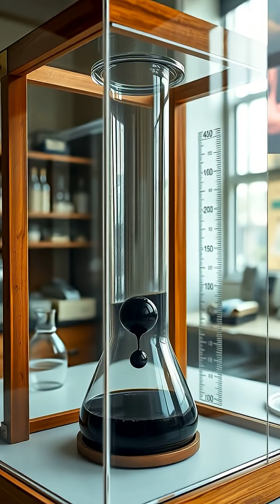The World's Longest-Running Experiment: The Pitch Drop Chronicles 🕰️🌧️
Dive into the fascinating history of the Pitch Drop Experiment, initiated by Professor Thomas Parnell in 1927. This remarkable experiment, designed to showcase the surprising flow of a seemingly solid substance, has captivated scientists and visitors for nearly a century! 🙌 The pitch drops at a glacial pace—one drop every decade—teaching us about the nature of time and materials. Discover how this extraordinary experiment continues to unfold under modern surveillance at the University of Queensland! 📚✨

🔍 Watch the time-lapse, explore the evolution of the lab, and witness a journey through time. Could you be the one to witness the next drop?